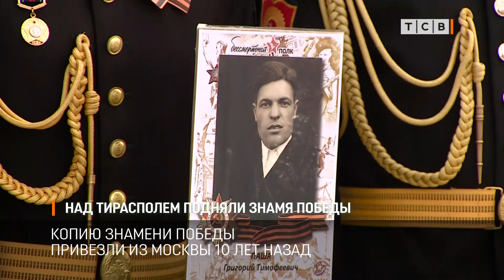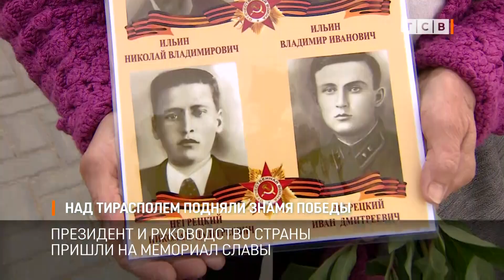Над Тирасполем подняли Знамя Победы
Утро Дня Победы в Приднестровье встретили на мемориалах. Люди идут к плитам с именами героев, чтобы почтить их память и возложить цветы. А над главной площадью Приднестровья подняли Знамя Победы.